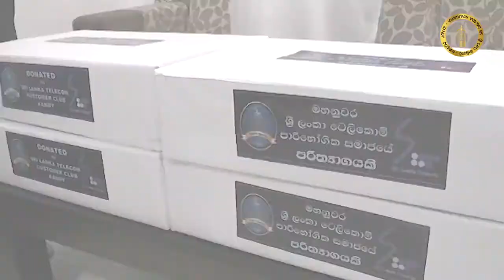SLT customer club Kandy donates sealed water cups to dalaladha Perahara.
ඇසල පෙරහැරේ රංගන ශිල්පීන්ට ලබාදීම සදහා   පිරිසිදු පානීය ජලය, මහනුවර ටෙලිකොම් පාරිභෝගික සමාජයේ බැතිබර දායකත්වයෙන් දියවඩන නිලමේ තුමාට හා දිසාපති තුමාට පරිත්‍යාග  කිරිම සිදු විය.